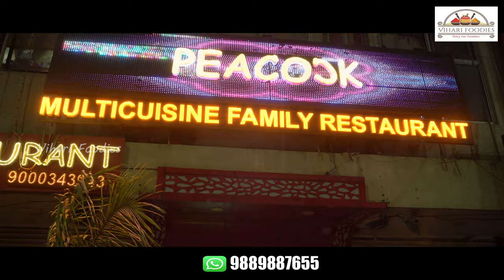Peacock Restaurant Review (Multicuisine Restaurant in Karimnagar) | Vihari Foodies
Hey foodies! Welcome to Karimnagar Tour Episode 2. Here, we are going to share a food review of  Peacock Restaurant in Karimnagar. it is a multicuisine restaurant full of tastes that you can't forget. Here in Peacock Restaurant, I and my team thoroughly enjoyed the food with Chicken and Mutton Biryani, Paneer butter masala, Roties, strawberry and mango ice cream, and milkshakes. Every dish was extremely delicious. Highly recommended to visit with your friends and family.

Address: Opp Busstand, near Police Head Quarters, Karimnagar, Telangana 505001

Anchor: Shruthi Raayan
Cinematographer: Charan
Editor: Jema
Producer: Kranthi Kumar J
Presented by Vijaya Mathe
Banner: Vihari Foodies